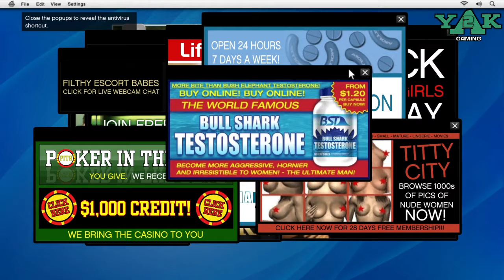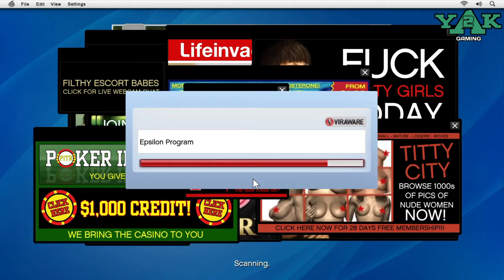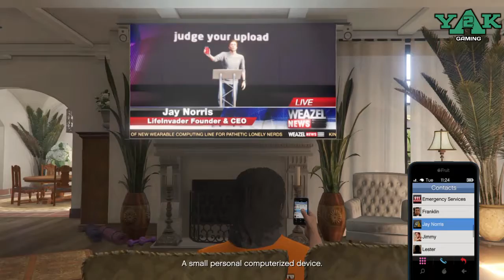Friend Request | GTA 5 Walktrough ps4 no commentary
Misi FRIEND REQUEST ini bercerita tentang Michael yang menelepon teman lamanya, Lester untuk meminta bantuan mendapatkan uang, Lester menyuruh datang ke rumahnya, namun sebelum membantu Michael, Lester menyuruh Michael untuk memasang bom ponsel untuk menghabisi Jay Norris CEO Lifeinvader untuk mengeksploitasi pasar saham.
Bagaimana kelanjutan ceritanya, nonton di misi selanjutnya.